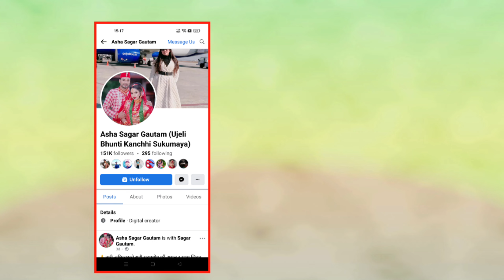यस्तो छ कान्छीको नयाँ परिवार ॥ सागर सरको आमा बुवा यस्तो हुनुहुन्छ ॥ Asha Khadka , Sager Gautam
तपाईहरुको सामु म विभिन्न सेलिबेट्रिहरुका जीवन शैली उनीहरुले गरेको मेहिनेत परिक्ष्रम का  भिडियोहरु जसले हामीलाई जीवनमा उत्साह दिन्छ यस्ता भिडियोहरु हामी तपाईहरु माझ ल्याउनेछौँ  यस च्यानलाईनsubscribe गर्न नभुल्नुहोला साथै भिडियोलाई सेयर कमेन्ट पनि गर्नहोला ।

samuel TIPS

2. my Instagram account

3. my TikTok account